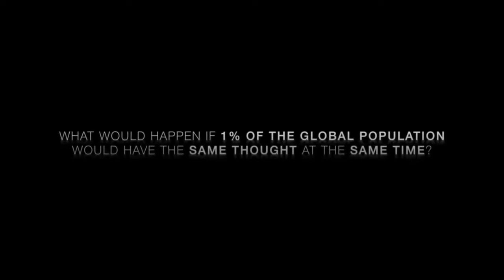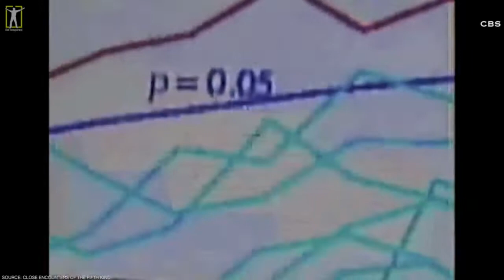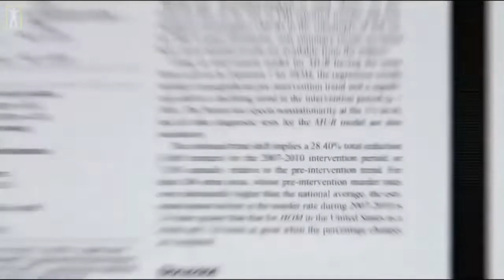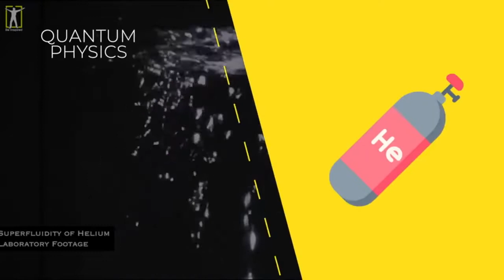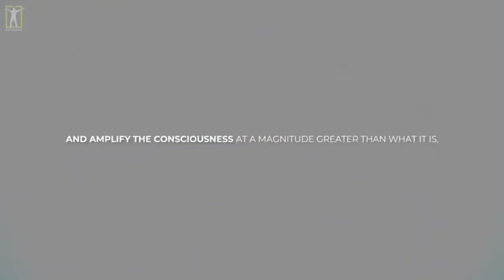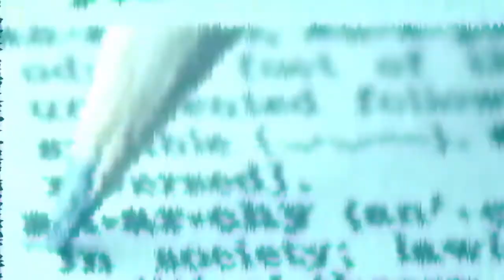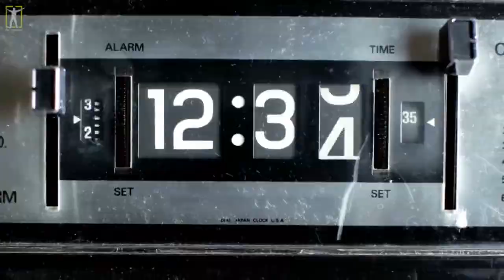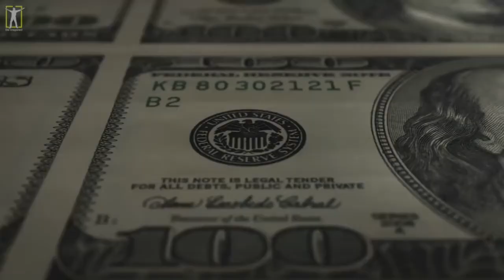This Is Very Scary On What Is Happening Now! - Let Everyone See This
This Very Scary On What Is Happening Now! - Let Everyone See This

PLEASE SPREAD THE MESSAGE!

►Special thanks to Dr. Joe Dispenza

►Special thanks to DR. STEVEN GREER
Watch his New Documentary "Close Encounters of the Fifth Kind: Contact has Begun"

1)This video has no negative impact on the original works (It would actually be positive for them).
2)This video is also for teaching purposes.
3)It is not transformative in nature.
4)I only used bits and pieces of videos to get the point across where necessary.